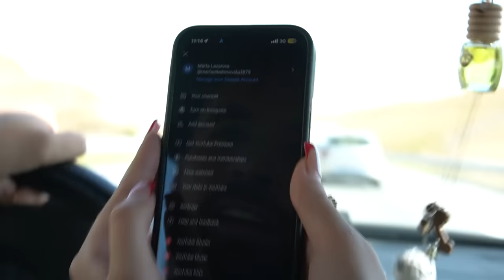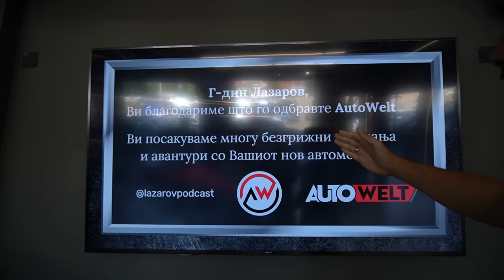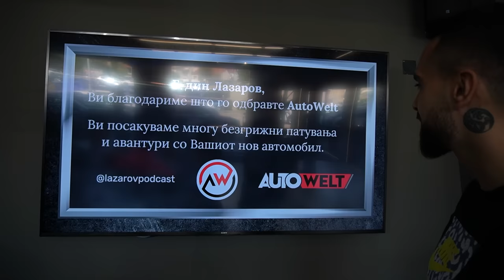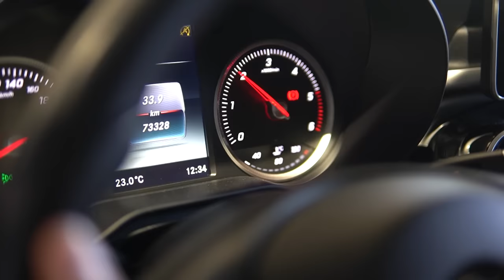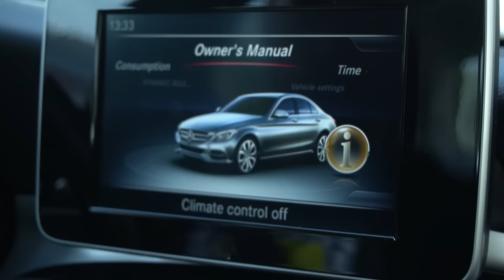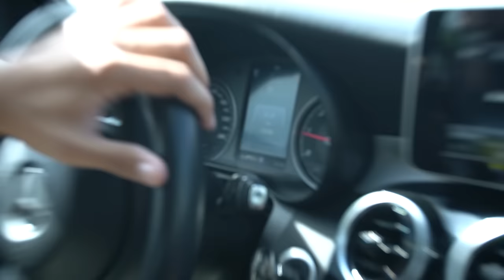KUPIV NOVA KOLA ZA FAMILIJA LAZAROVI!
Фала ви за се..